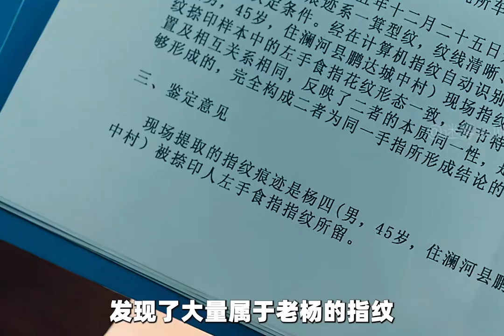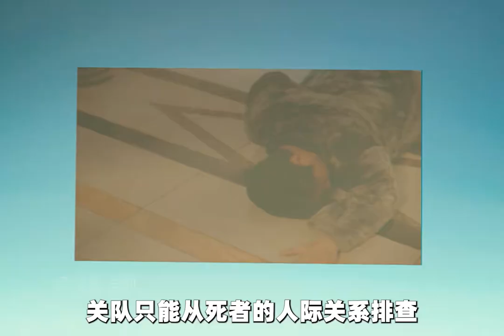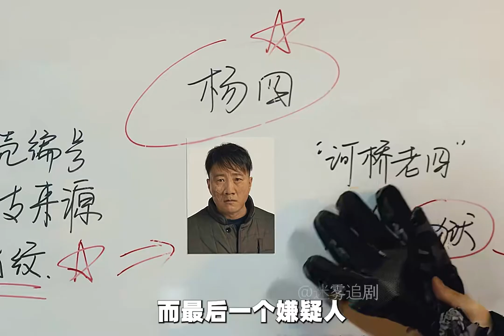鄧家佳、胡軍最新國產懸疑劇《黑土無言》第1集解說。